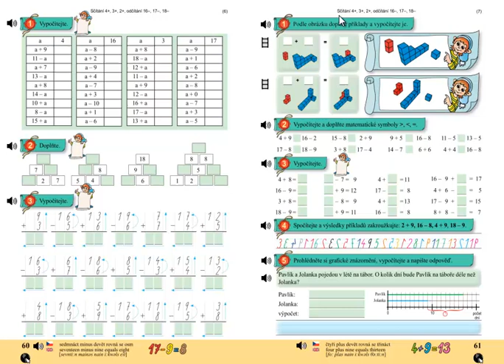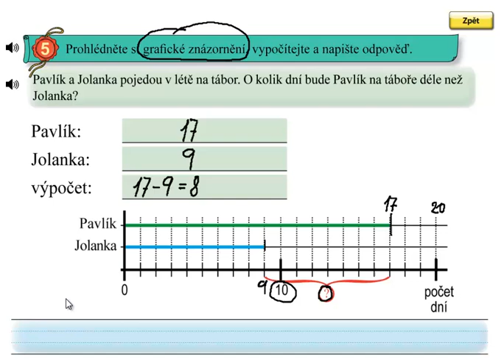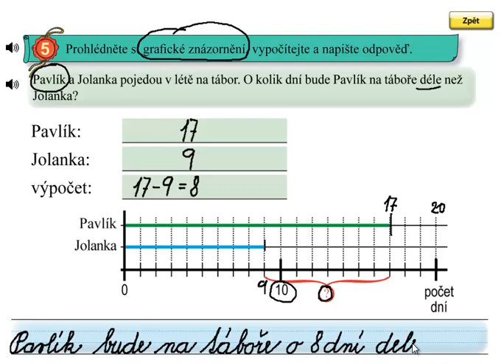Matýskova matematika 4.díl, strana 61, cvičení 5